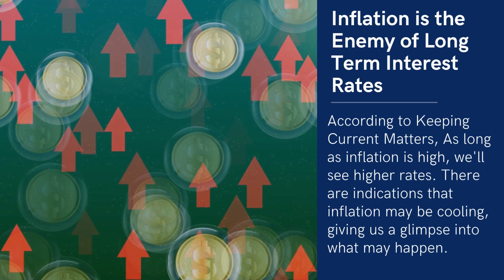unknown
Mortgage rates will come down – it’s just a matter of time. The hope is we continue to see more positive news on inflation, and that’ll bring mortgage rates down. This will give prospective homebuyers more buying power and lead to more homeowners throughout the country.

Cindy Steinemann
RE/MAX Premier Realty